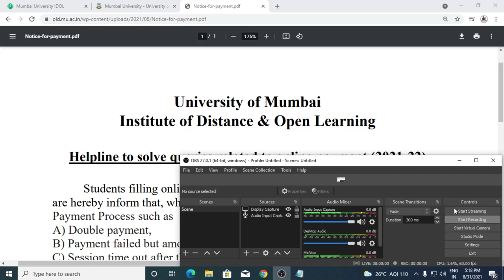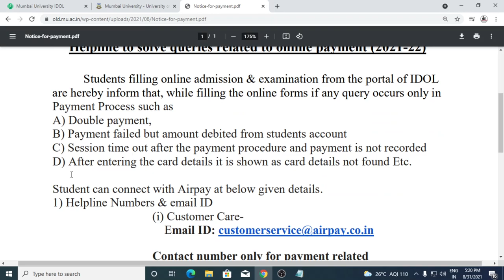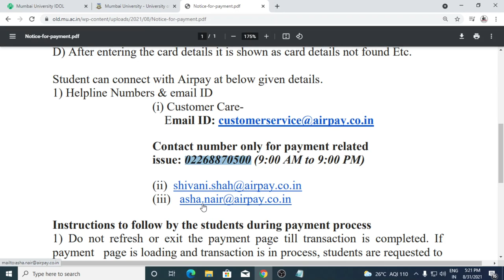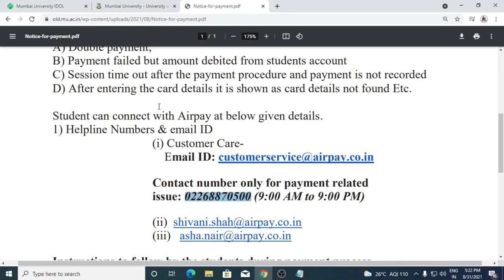Mumbai University Helpline to solve queries related to online payment (2021-22)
Students filling online admission & examination from the portal of IDOL
are hereby inform that, while filling the online forms if any query occurs only in
Payment Process such as
A) Double payment,
B) Payment failed but amount debited from students account
C) Session time out after the payment procedure and payment is not recorded
D) After entering the card details it is shown as card details not found Etc.

S.Y.B.COM

T.Y.B.COM
Marketing Research T.Y.B.com MCQ PDF